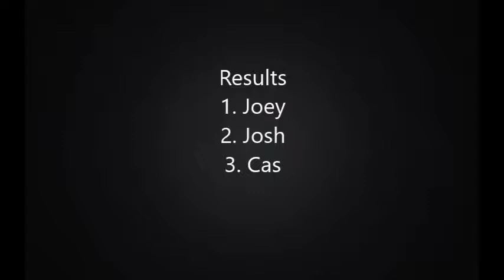Carrera Digital 1/32 DTM 50 Lap Race (4-28-17)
Our first race with marshals! Thanks goes to James, Matthew, Nathan, and Rafael for marshaling this race.